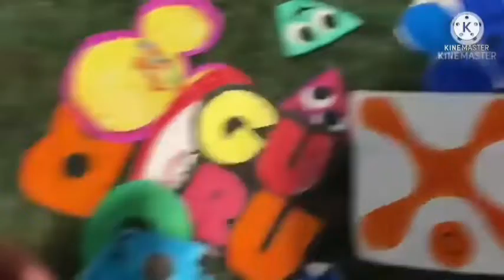P-Head and Pals German Theme Song - For @Goneforgood-e4s (Remake)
For @Goneforgood-e4s because I remade this